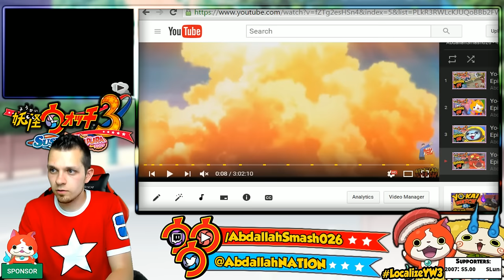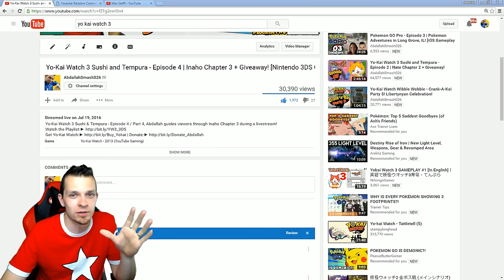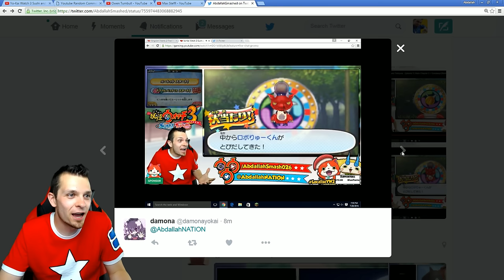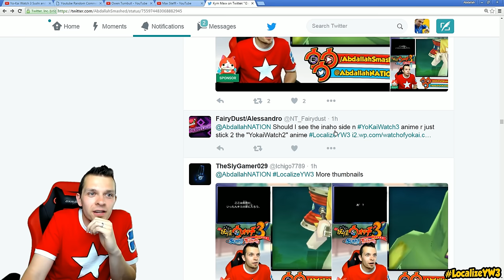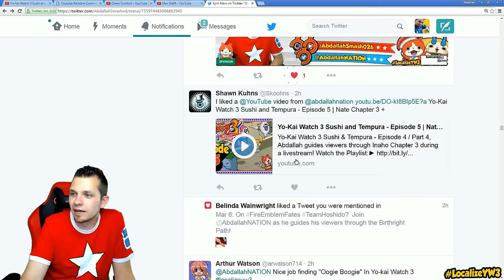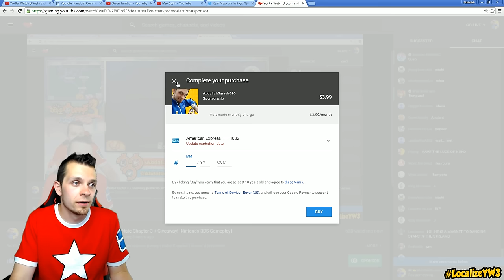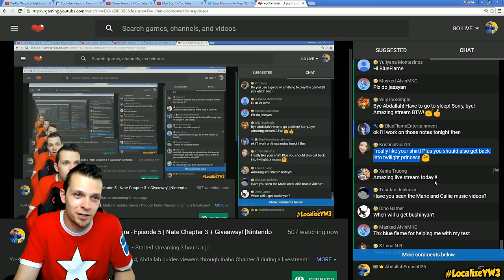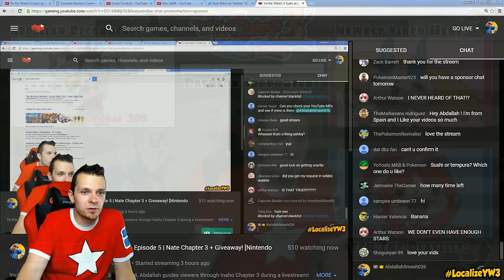Yo-Kai Watch 3 Sushi and Tempura - Episode 5 | Nate Chapter 3 + Giveaway! [Nintendo 3DS Gameplay]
Yo-Kai Watch 3 Sushi & Tempura - Episode 5 / Part 5, Abdallah guides viewers through Nate Chapter 3 during a livestream!

Welcome to my HD Picture in-Picture Gameplay Walkthrough of Yo-Kai Watch 3 for the Nintendo 3DS!  The more LIKES, comments, and shares that this series gets, the closer we'll be to an a U.S. Release of the game! Throughout this series, I'll be guiding viewers through the game, collecting and befriending as many Yo-kai as possible!  Get the game and play along with me!

All new Sponsors receive an autographed business card and a Yo-Kai Watch Medal sent to them in the mail!

For those that would like to make a donation, here are some incentives:
$5.00-$19.99: Shout-out on screen
$20.00 and higher: Autographed business card + Yo-Kai Watch Medal
[If you donate over $20.00, please send me a Private Message via YouTube saying you've done so and I'll send you a link to a form to fill out with your mailing address!]

Also Inaho Mizora makes a debut in the main series games. Unlike Nate though, her story will take place in Springdale Japan with USApyon. In addition, she forms a Yo-kai Detective team.

Yo-kai Watch 3 (Japanese: 妖怪ウォッチ３ Yōkai Wotchi Surī) is a two-part game series from the third generation of the Yo-kai Watch series, exclusively for the Nintendo 3DS developed and published by Level-5.

Yo-kai Watch 3 was first announced during the Level-5 Vision 2015 and its full title was announced in CoroCoro Magazine.

Yo-kai Watch 3: Sushi (Japanese: 妖怪ウォッチ３ スシ Yōkai Wotchi Surī: Sushi) and Yo-kai Watch 3: Tempura (Japanese: 妖怪ウォッチ３ テンプラ Yōkai Wotchi Surī: Tenpura) are the first two games of the third-generation series, and will be released in Japan on July 16, 2016.